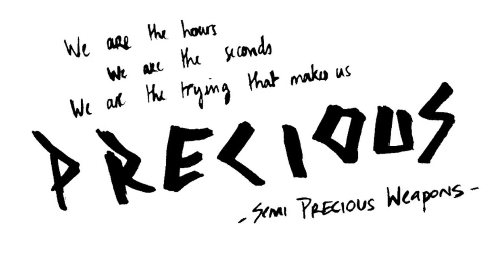Semi Precious Weapons- Drink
Semi Precious Weapons performing 'Drink'